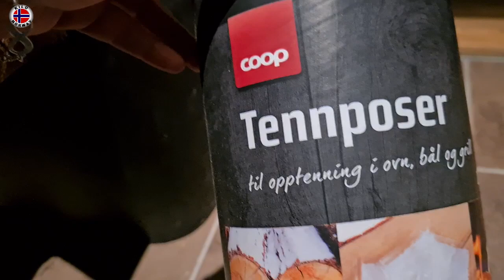Aprovechando el FRIO 🤣 Kilo Norway | 2021-1